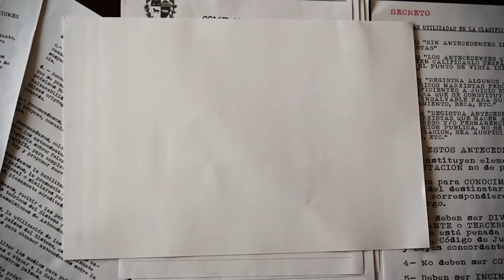La Última Canción de Libertad - Trailer #1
Documental testimonial sobre la las vivencias de José Mujica, Lucía Topolansky.